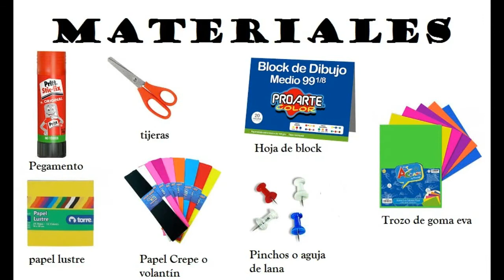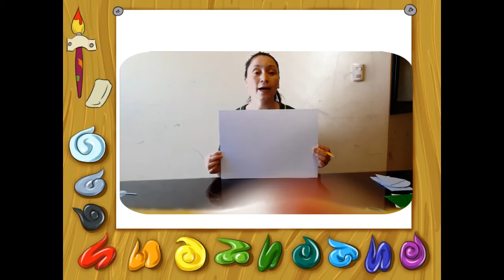viernes habilidades motrices finas 1 online video cutter com